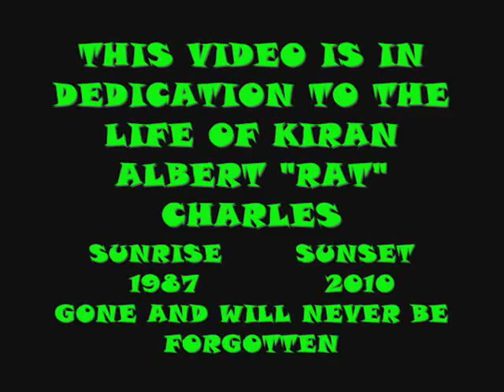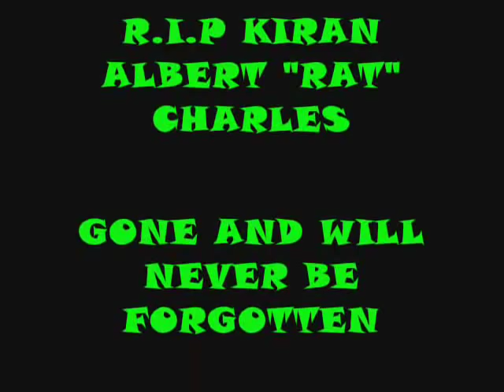R.I.P RAT U WILL SURLEY BE MISSED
FOR THOSE WHO KNEW KIRAN THEY SHOULD KNOW THAT HE WAS A VERY FUN PERSON 2 BE AROUND AND ALWAYS MADE THE PEOPLE AROUND HIM LAUGH. U WILL SURELY BE MISSED MY DAWG R.I.P RAT. REST IN PEACE